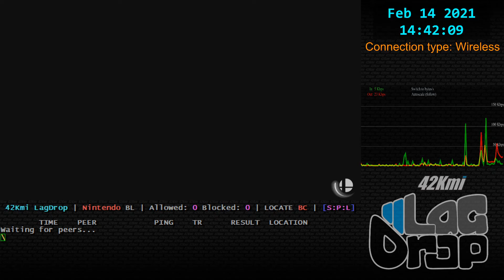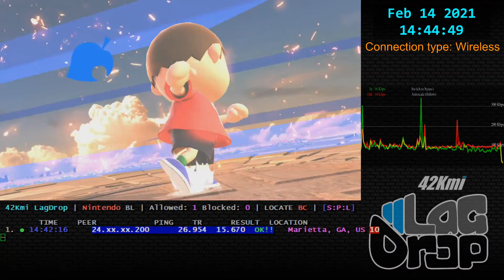SmashBros - 2021-02-14 - 10.1.0 - Prince [Marietta, GA, US] lag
Daisy Villager Murabito